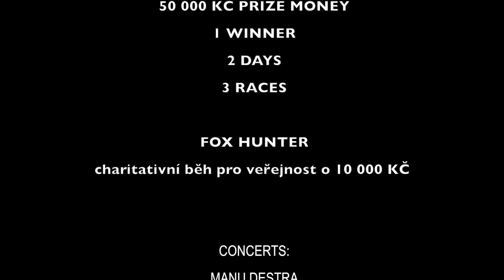KING OF CITY DOWNHILL 2018 teaser - MERCEDES-BENZ | S. & W. Automobily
Teaser na první ročník KING OF CITY DOWNHILL  - 1 vítěz, 2 dny, 3 závody (fourcross, freestyle, downhill). Karlovy Vary 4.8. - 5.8.